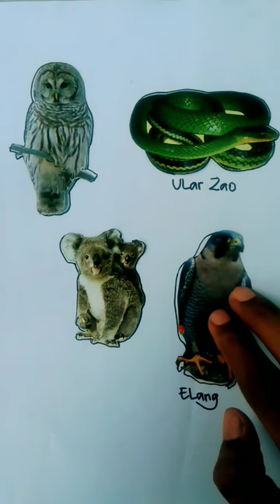Mencocokan Gambar - Ular Zao,Owl,Elang,koala